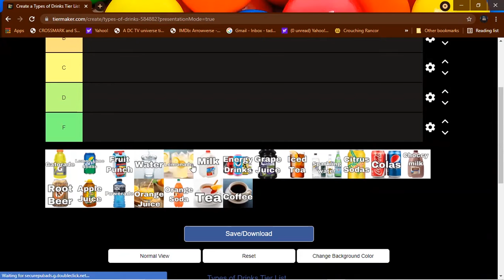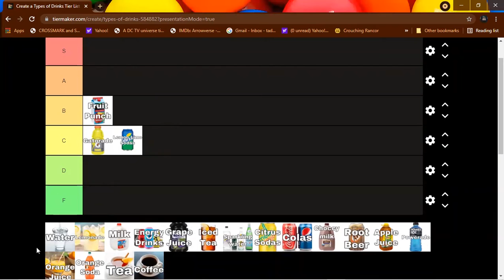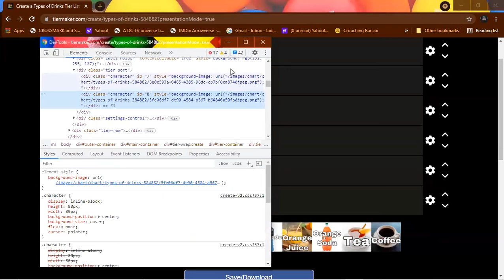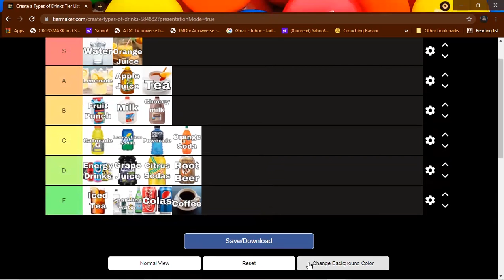Drink Tier List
Hey guys